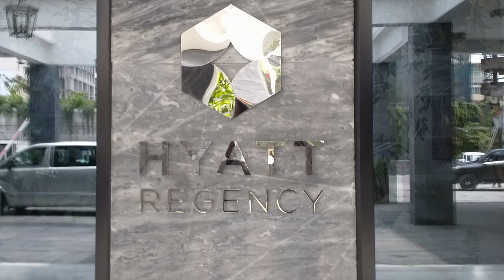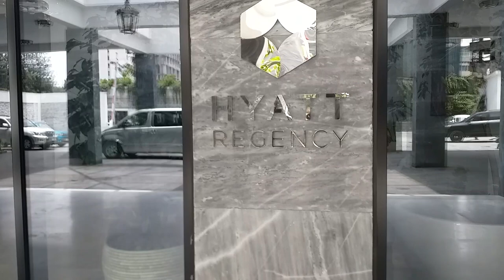Hyatt Regency Addis Ababa / ሀያት ሬጀንሲ አዲስ አበባ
Meskel Square, Addis Ababa, Ethiopia

Discover a tasteful and refined but casual and comfortable guest room and suites that suite your needs. Hyatt Regency offers families, business travelers and large groups contemporary amenities in spacious, technically up to date, clean lodging.